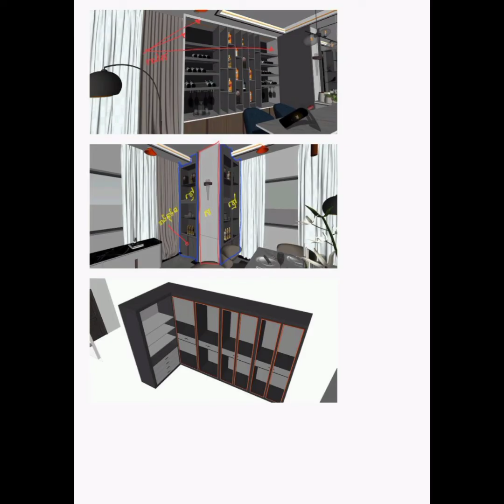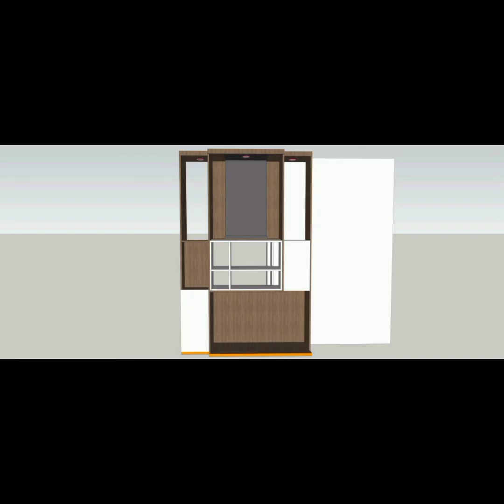DIY Pictures of Decor, After Decorating for Homeowners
Hello everyone  in this videos I will show to you about pic of decorating and ideas for to do about DIY  please help Subscribe to my channel for more videos Thanks you 🙏🥰